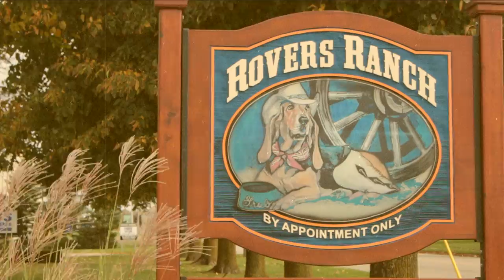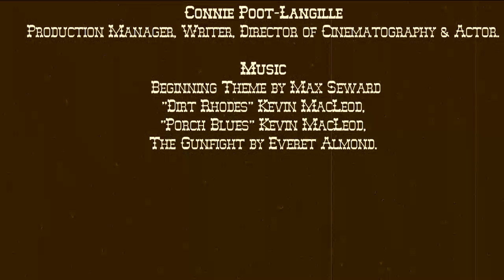Woah cowboy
Film produced for the Meet Your Maker "Our Weird Little" 48.5 Hour Film Contest in Stratford, Ontario, Canada
Film produced by my daughter Connie Poot-Langille, Liam Gordon, Max Seward, Rachel Champion, Samantha Mohr, Hunter Langille and myself.

I am an artist, a family man, and I love to share everything about myself and all of my adventures and explorations both internally and externally. I'd love for you to join the ride!